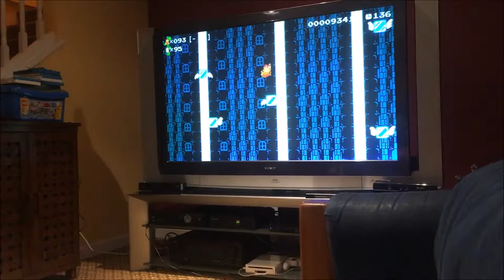Let It Rip! (Mario Maker Ep. 11)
Time down just spinnin' around! (StillNotAnAD)